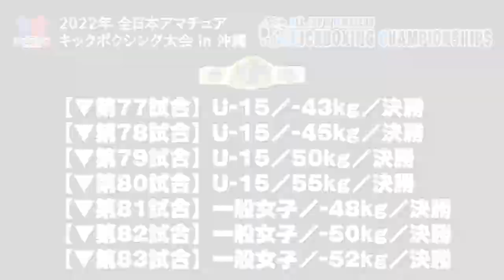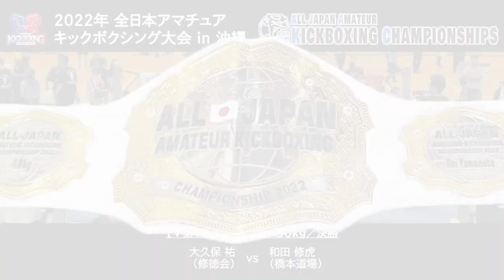AJAKC_2022_全日本選手権／試合動画_77-83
★全日本アマチュアキックボクシング選手権　決勝大会
★決勝戦のみをこのチャンネルで再アップロード！
【対戦結果】11.20開催／AJAKC「全日本」大会 in 沖縄
★再生リスト
★沖縄のTV局放送局撮影分ダイジェスト
★第一試合からのご視聴は
▼アマチュアキックボクシング協議会のHP